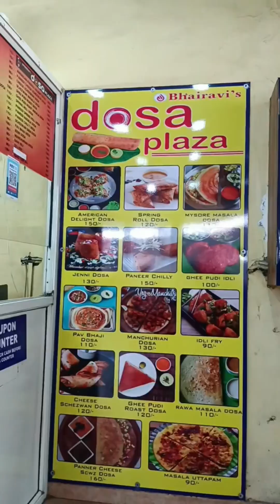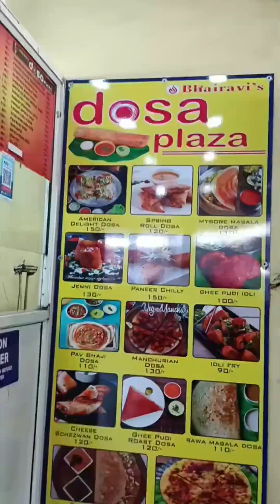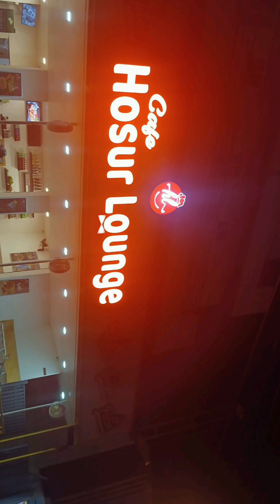Mumbai to Perambalur car travel🌎🌡mumbai